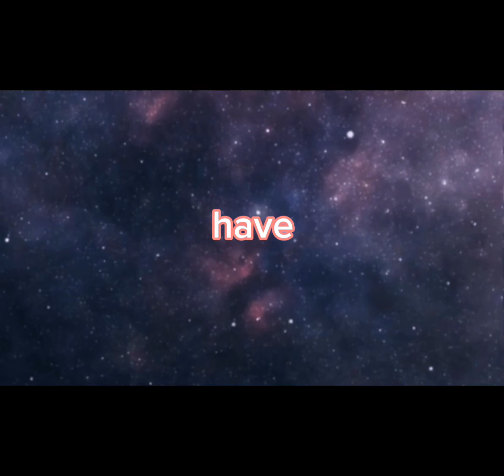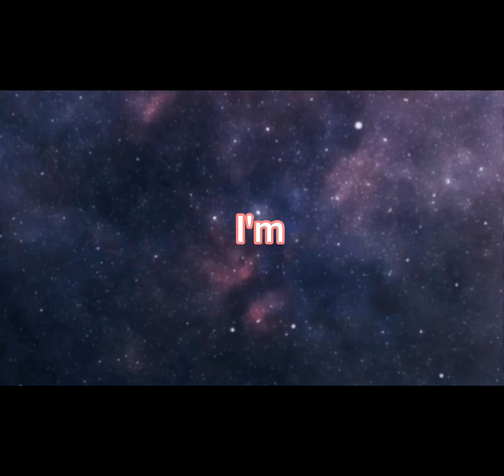Miles tails prower beautiful heartbeat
Beautiful heartbeat